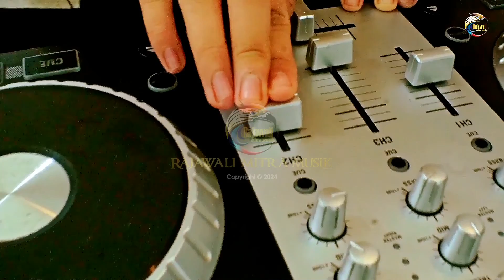Dj Dean with Rihanna Montana - Lakon Opo Iki [OFFICIAL]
Title : Lakon Opo Iki
Vocal : Safira Inema
In Frame : Rihanna Montana
Songwriter : Habib Almahdi
Arranger : Dj Dean & Anak Nagari Record
Video by : ANPro
Editing : Ajosan Photography
Lokasi : CV. Ilham Project

Lyrics :
Rasane ati
Ora sanggup maneh
Nahan roso kangen
Sing rak jelas ujunge

Pengen rasane
Wes cukup smene wae
Nanging kok yo abot
Abot aku rak sanggup

Lakon opo iki
Sing lagi tak jalani
Koyo ngene
Rasane bingunge ati
Lakon opo iki...

Pingin tak akhiri
Kabeh lelakon iki
Nanging arep sambat
Ra ono sing di sambati
Pengen tak akhiri...

Reff :
Rasane ati
Orak sanggup meneh
Nahan roso kangen

Sayang ngertio opo sing tak rasakne
Neng kene aku ngenteni koe
Sayang ngertio opo sing tak rasakke